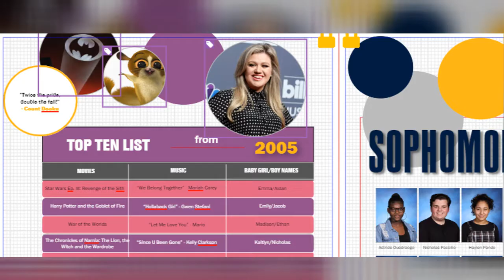Polaris Promo Video MM New